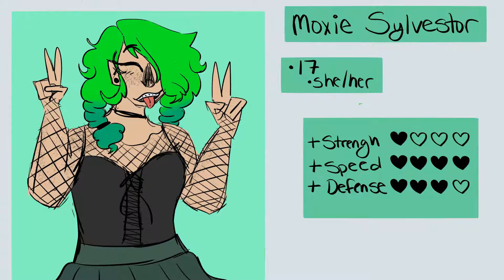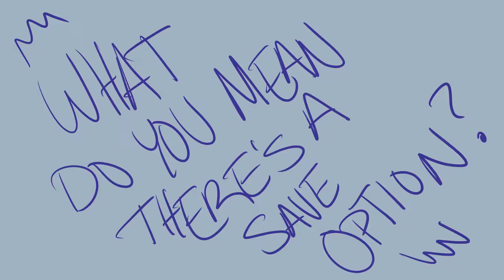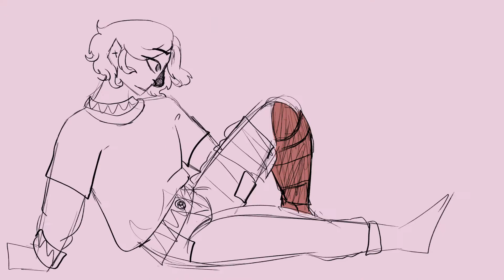holiday hill || oc animatic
aaaAAAH this took years but i got it in on time  :D

anyways, meet the holiday hill gang! this covers pretty much the entire beginning in 4 minutes!